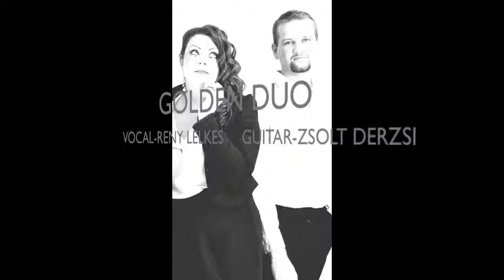Too close acoustic cover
Golden Duo
Vocal-Reny Lelkes
Guitar-Zsolt Derzsi
Sound Engineer-László Pavlicsek